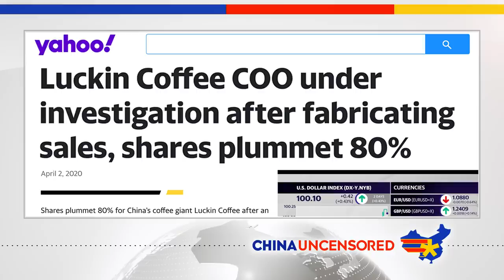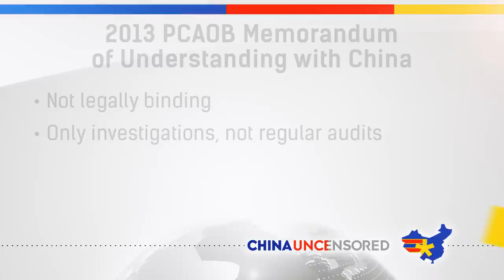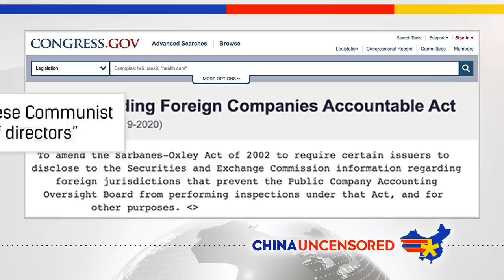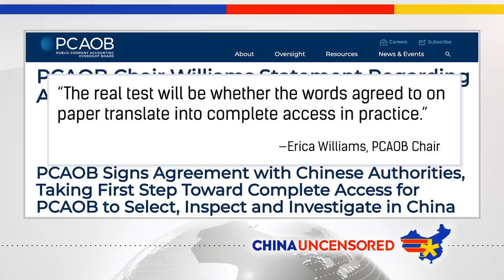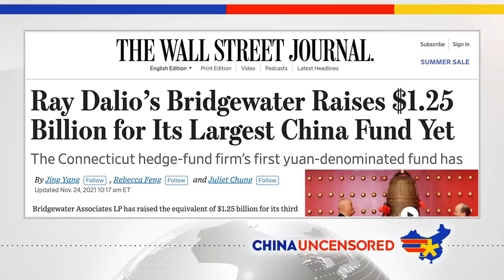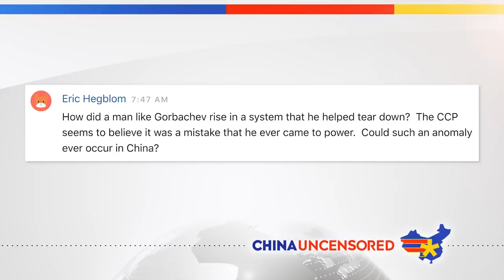Chinese Companies Could Be Kicked Off US Stock Exchanges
Chinese companies could be kicked off US stock exchanges if they don't open their books to US regulators. Thanks to the Holding Foreign Companies Accountable Act, the US is finally putting its foot down after years of China stonewalling US regulators. In this episode of China Uncensored, we look at the deal the US and China negotiated to give the US access to Chinese companies, why this will be good for US exchanges, and why US officials and politicians are skeptical China will hold up its side of the bargain.